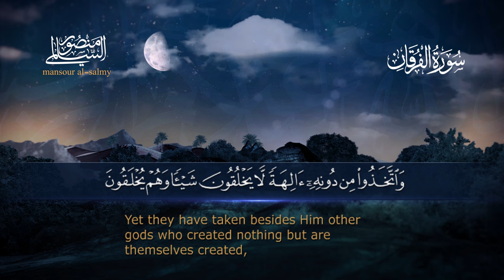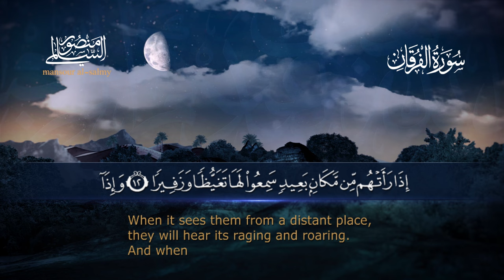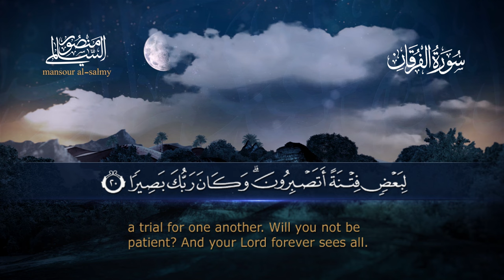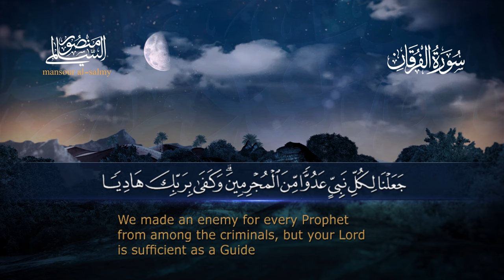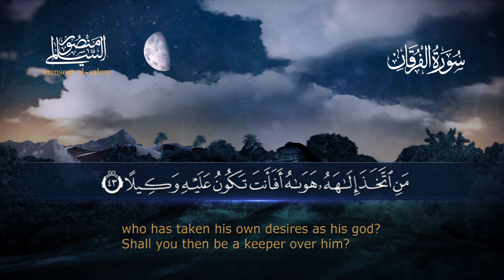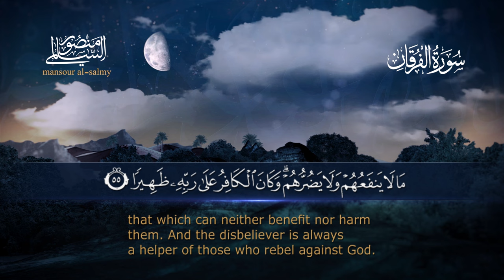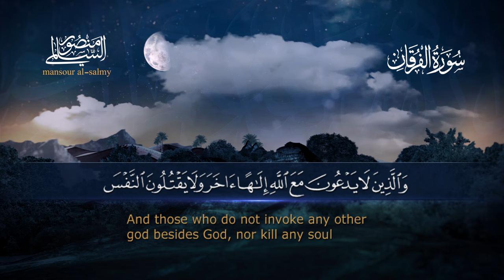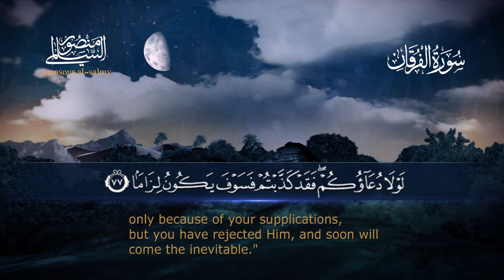سورة الفرقان || القارئ منصور السالمي 1444هـ Surah al-Furqan _ Mansour Al-Salmi